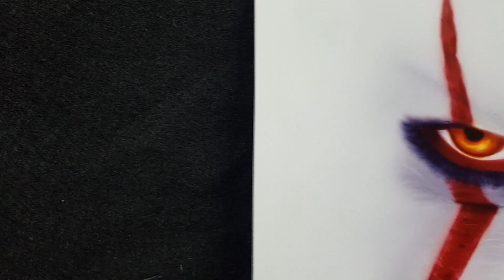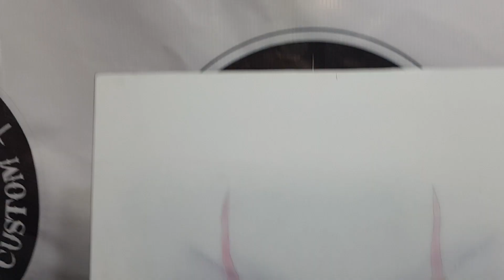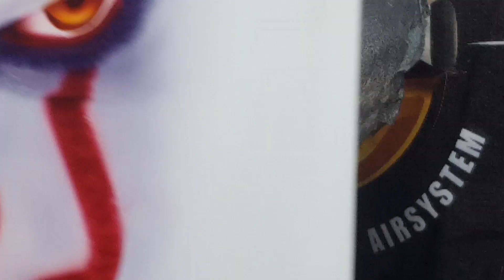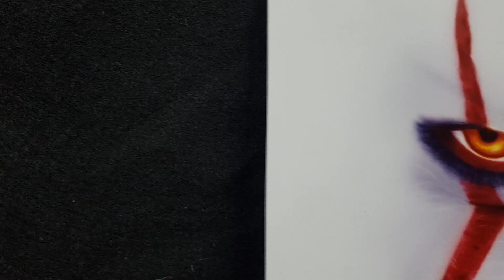rostro de it (pennywise) AEROGRAFIA PASO A PASO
canal de aerografia donde aprenderas el paso a paso de esta tecnica